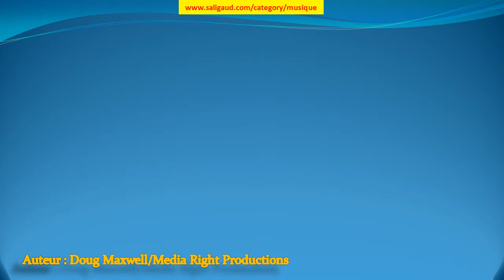Renaissance Castle - Doug Maxwell/Media Right Productions (musiquelibrededroit)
Renaissance Castle by Doug Maxwell/Media Right Productions (instruments : Cordes Guitare acoustique) (genre : Classique) (humeur : Triste) (durée : 02:00 - 02:30)

Ces musiques sont GRATUITES et libres de droit, c'est à dire que vous pouvez utiliser les fichiers musicaux de cette bibliothèque dans les vidéos que vous monétisez. Mais vous devez inclure les éléments suivants dans la description : Renaissance Castle